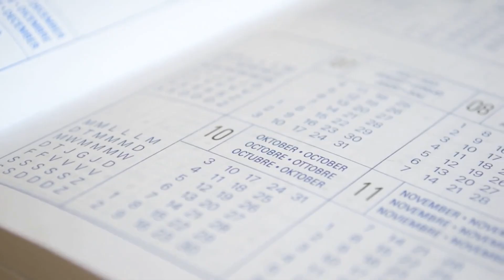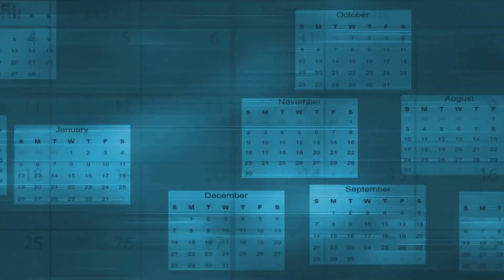Unveiling Earth's Deepest Secrets: Inside Veryovkina Cave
Dive deep into the heart of Earth's most mysterious underground world with our epic exploration of Veryovkina Cave, the world's deepest cave at over 2,200 meters deep! Join us as we uncover the breathtaking formations, extreme challenges, and fascinating geology of this incredible natural wonder located in Georgia. Experience the thrill of spelunking through narrow passages and vast caverns that brings the adventure to life. Whether you're a geology enthusiast or a curious explorer, this journey inside Veryovkina Cave reveals secrets hidden beneath the surface.

OUTLINE:
00:00:00 1 Into the Abyss - Opening

00:00:57 2 The Call of Discovery

00:01:43 3 Veryovkina - The Ultimate Challenge

00:02:37 4 The Discovery Story

00:03:43 5 The Modern Breakthrough

00:05:06 6 The Cave's Incredible Geography

00:06:15 7 Key Passages and Chambers

00:07:27 8 The Power of Water

00:08:36 9 The Human Challenge

00:10:00 10 Technical Mastery

00:10:46 11 Dangers and Close Calls

00:11:36 12 Scientific Treasures

00:13:18 13 The Ultimate Test

00:13:57 14 The Spirit of Exploration